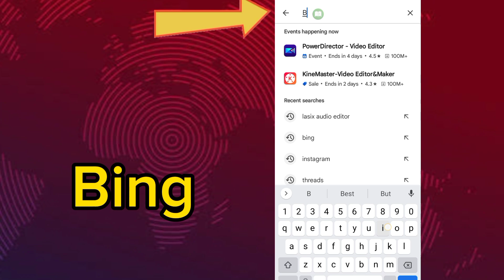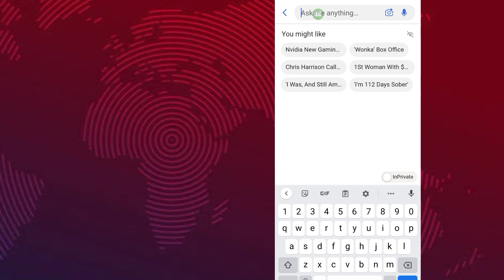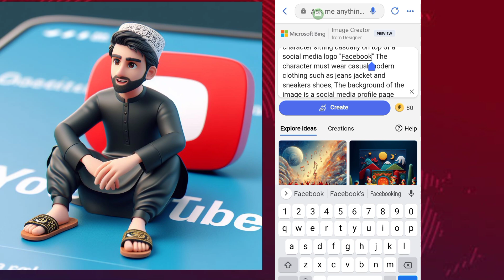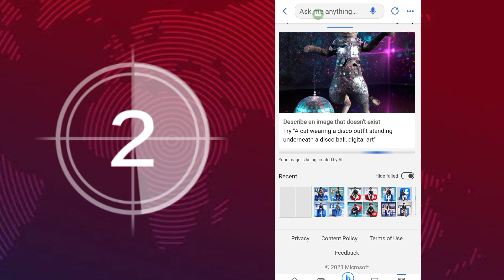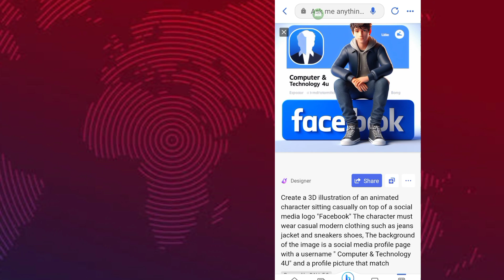How To Create 3D AI Social Media Images | Viral AI photo editing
In This video you will learn How to create 3D animation images for free
How to create a 3D animation images
Prompt 1:👇
Create a 3D illustration of an animated character sitting casually on top of a social media logo "Facebook" The character must wear casual modern clothing such as jeans jacket and sneakers shoes, The background of the image is a social media profile page with a username " Qasim ullah" and a profile picture that match.
Second prompt 👇
Create a 3D illustration featuring a realistic 18 year old beautiful young boy busy to writing a coding on a chair in the front of 3D logo "WhatsApp" The character should have green and white pant coat tie, with sneakers shoes, with glasses the background of the image should showcase a social media profile page and the username " Computer & Technology 4U " and matching profile picture and modify it

The most important Abbreviati noons of different words which comes in different types of exam like PMS , CSS , MDCADE, etc 👇